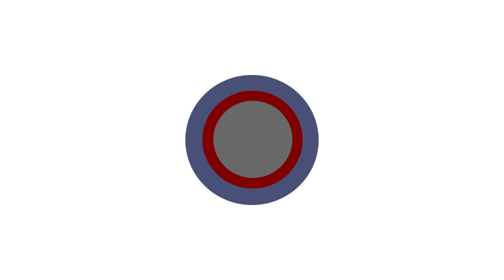Weekly Announcements 01/15